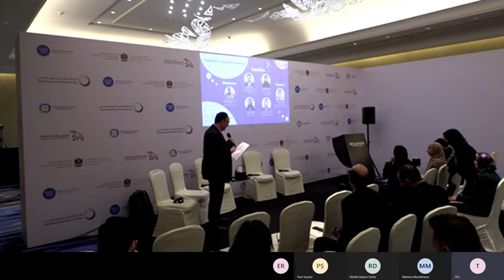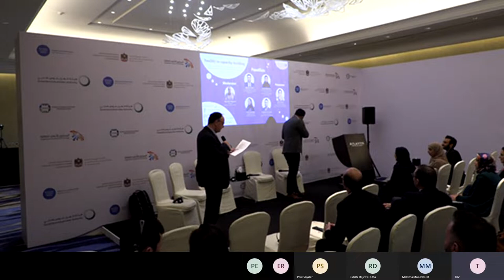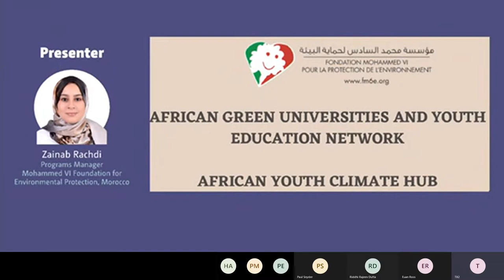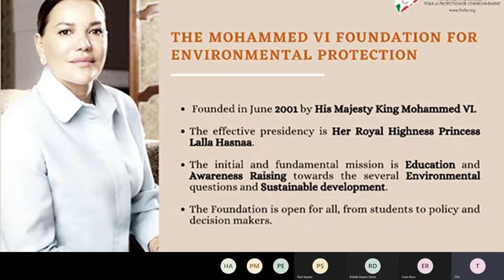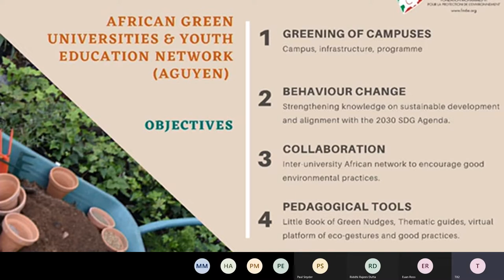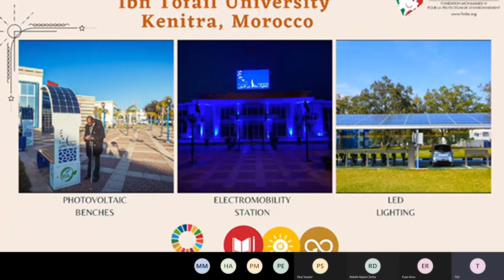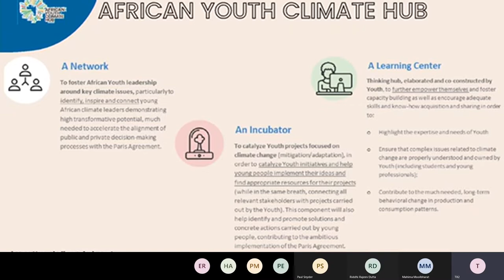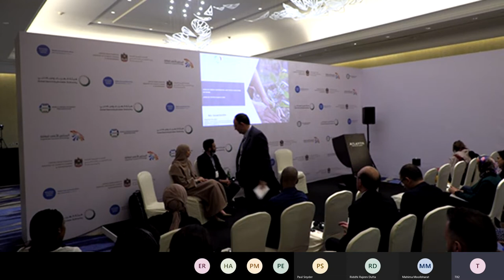You(th) in Capacity-building: Middle East and North Africa Climate Week 2022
Nationally determined contributions (NDCs) are at the heart of the Paris Agreement and the achievement of long-term sustainable development goals (SDGs). From planning to implementation of the NDCs and SDGs, youth have a critical role to play as active agents of change.

Recognising the role of youth in enhancing resilience for NDCs, the PCCB in collaboration with the PCCB Network, organised the final side event of the 'You(th) in Capacity-building' series at the Middle East and North Africa (MENA) climate week. This event provided a platform for regional dialogue to explore the role of youth and their capacities in enhancing resilience for nationally determined contributions (NDCs) and national development plans.

The side-event featured a panel discussion, where members of the PCCB Network were joined by practitioners, experts and youth ambassadors from the MENA region to share their experiences and exchange knowledge of their work related to NDC implementation, building resilience, and the role that youth play in building the capacity of the MENA region.